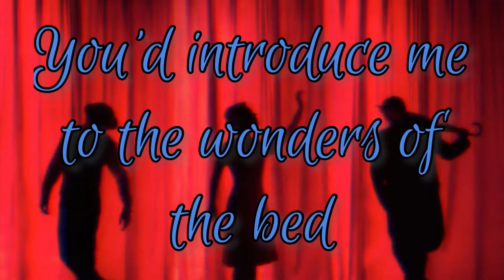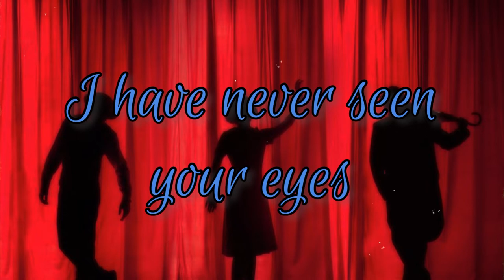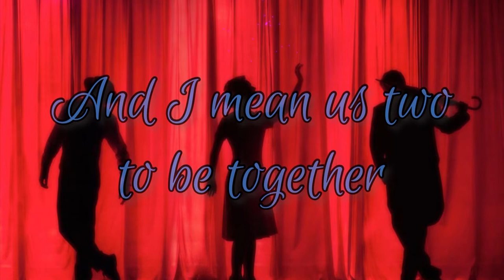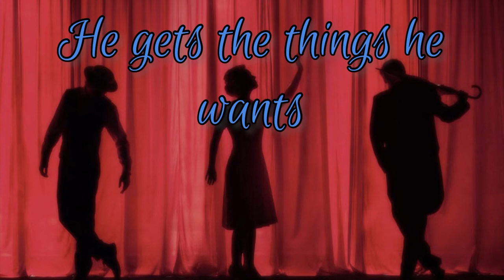[ in trousers ] the r*pe of miss goldberg ~ lyrics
In trousers does not belong to me